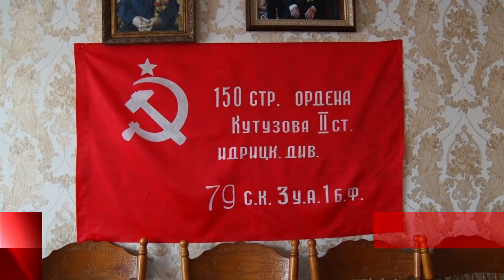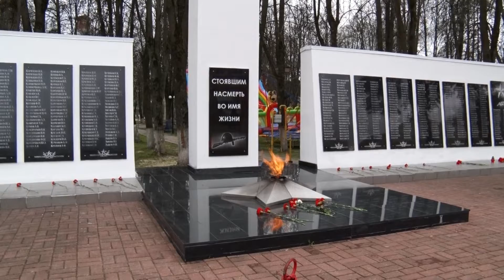Поздравление ветеранов. (09.05.22)